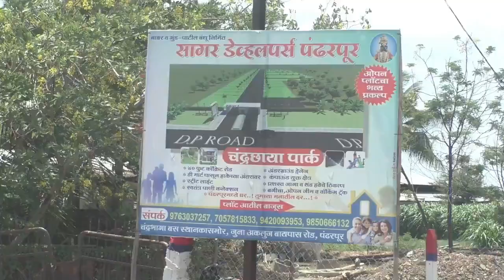एवढी मस्ती यांना आलेली आहे,अजून कुठं सुरुवात नाही !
अजित पवार यांनी काढले शिंदे सरकारचे वाभाडे